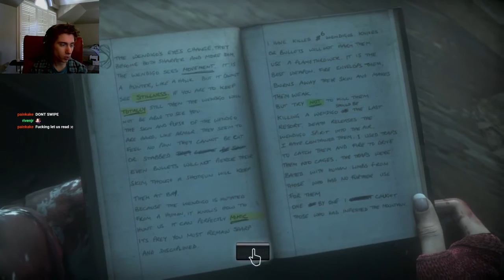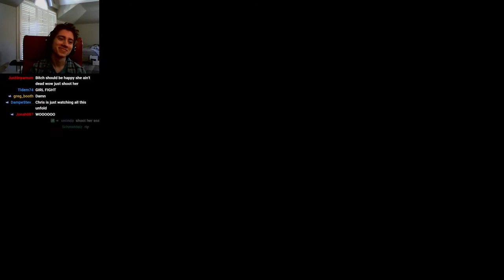Don't Shoot, I'm Friendly! | Until Dawn [Ch. 8]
Close one.